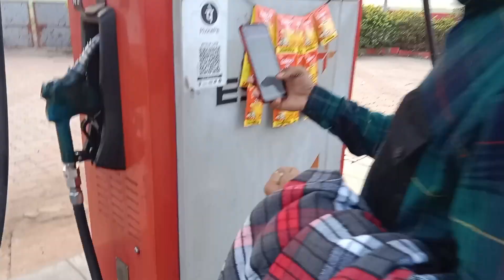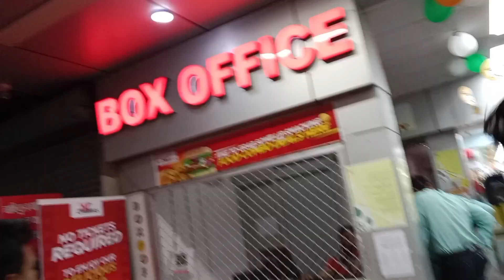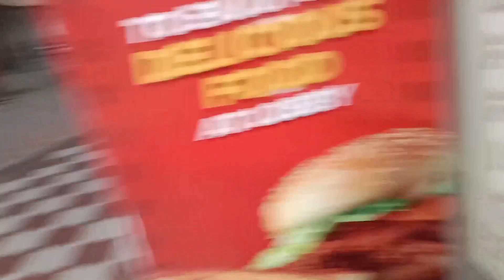Pathan movie video 🥳🥳🥳🔥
Pathan